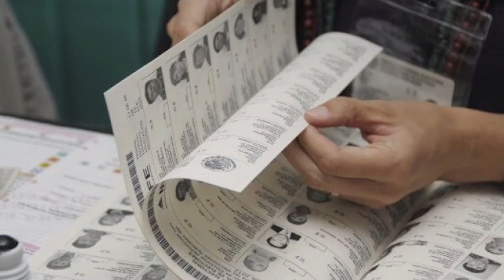Se dice... Que las dirigencias estatales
Se dice...
Que las dirigencias estatales de los partidos de la Revolución Democrática, Acción Nacional y Revolucionario Institucional deberán poner atención a su militancia, ya que varios de sus cuadros buscan, desde ahora, reciclarse en Morena.